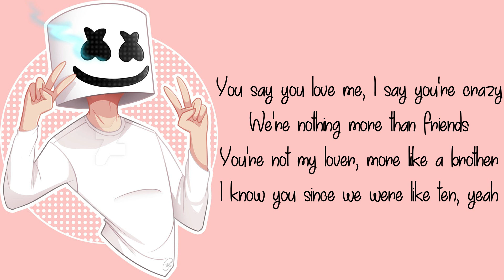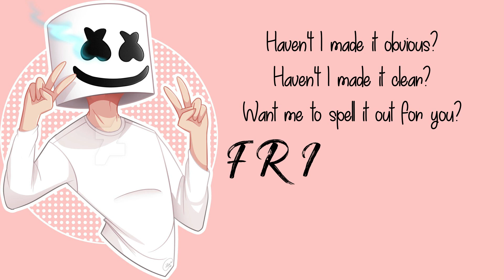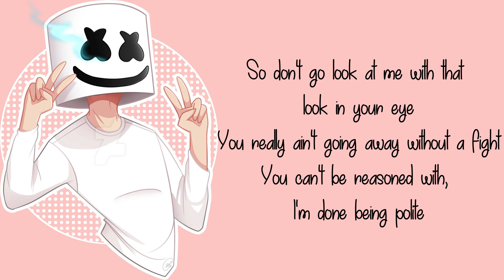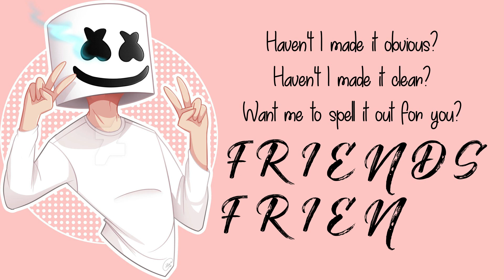Marshmello - Friends ft. Anne Marie [Full HD] lyrics